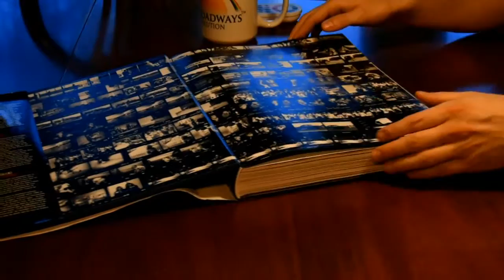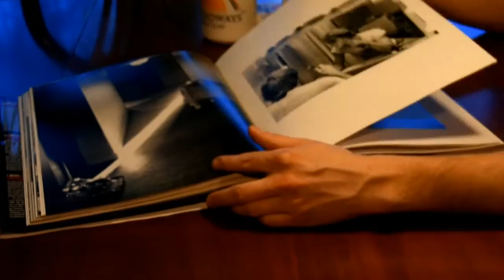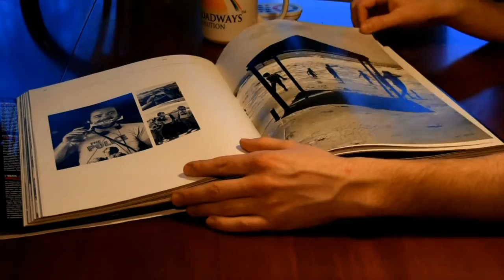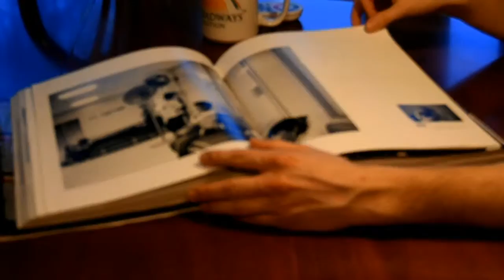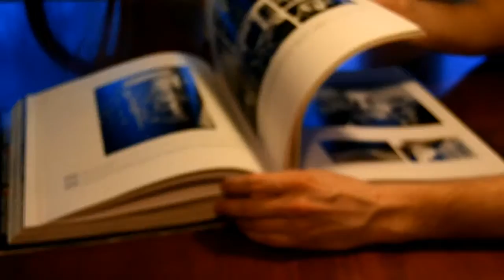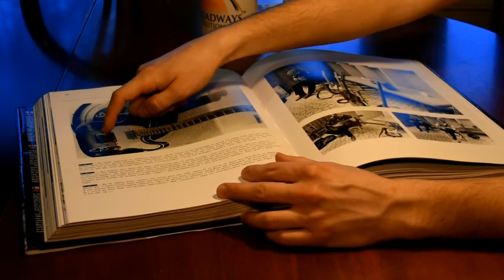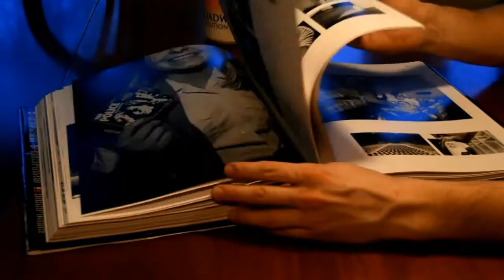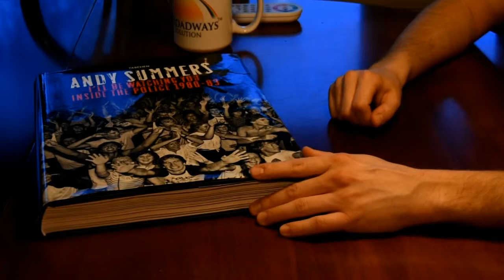Andy Summers. Inside The Police 1980–1983 Overview.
A briliant Cafétable book by The Police Guitarrist and Photographer Andy Summers.

Really recomended for Police fans and live concert photo lovers alike.